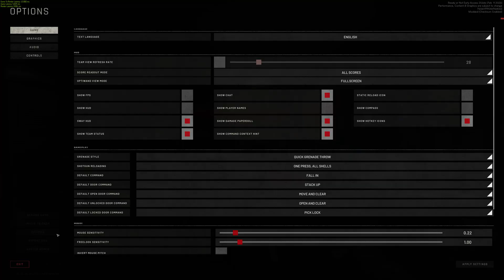Ready Or Not in 2023 | Gameplay 4K Epic Settings | RTX3080 + i5 12400F!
0:00 Setting and Lobby
1:30 Gameplay

Hi. My name is Aquli and in this video I'm testing Ready or Not 2023 PC game for performance on RTX3080 and i5 12400F. I use advanced program Riva Tunner and MSI Afterburner. I show all the parameters: clocks, power consumption, power, clock usage, temperature and FPS in this game. It's a graphics benchmark (gameplay) for people interested in this hardware.

• CPU: Intel Core i5 12400F
• GPU: MSI GeForce RTX 3080 10GB
• RAM: Corsair 32GB ( 4 X 8GB ) DDR4 3000Mhz
• OS: Windows 11 Pro 64bit